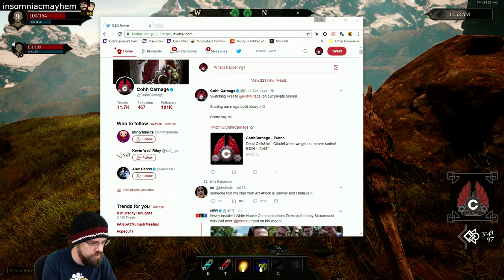Let's Play Citadel: Forged With Fire (The Big Build) With CohhCarnage - Episode 13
Cohh jumps back into Citadel to begin his BIG BUILD in this early access rpg sandbox game with magic and monsters.